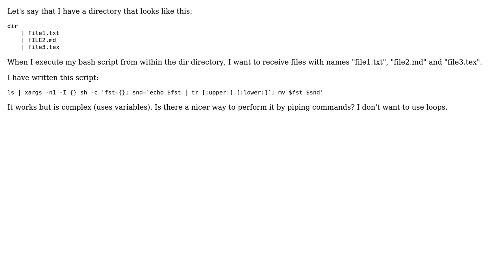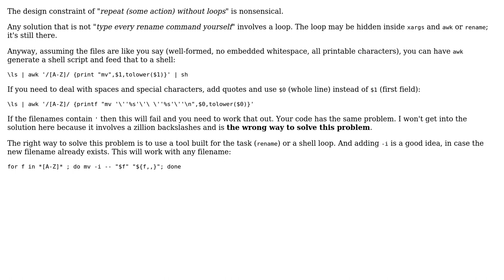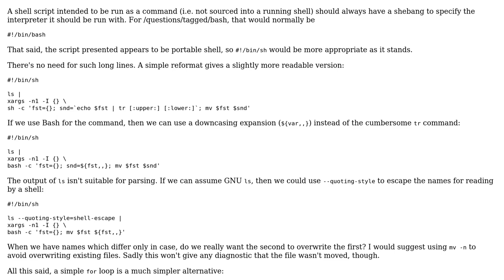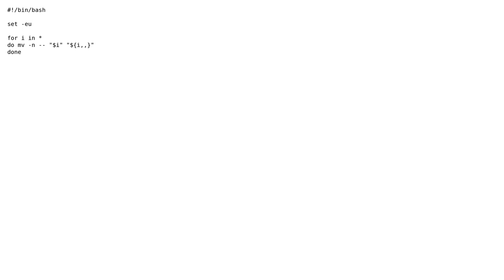Non-recursively replace all uppercase letters in files within current directory with lowercase...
Code Review: Non-recursively replace all uppercase letters in files within current directory with lowercase letters - without looping

With thanks & praise to God, and with thanks to the many people who have made this project possible! | Content (except music & images) licensed under CC BY-SA | Music | Images & others | With thanks to user Toby Speight user Oh My Goodness user dfhwze user Aemilius and the Stack Exchange Network Trademarks are property of their respective owners. You are responsible for your own actions.